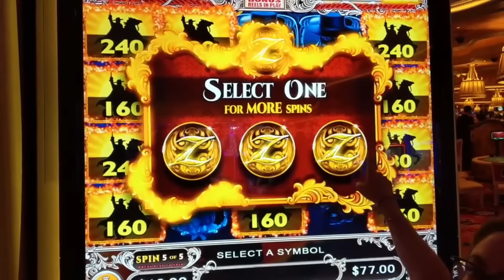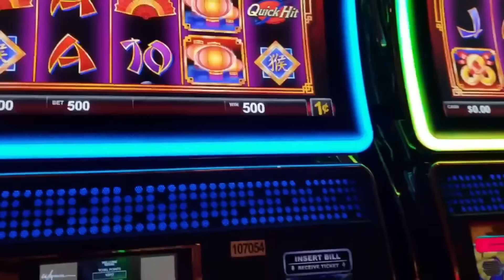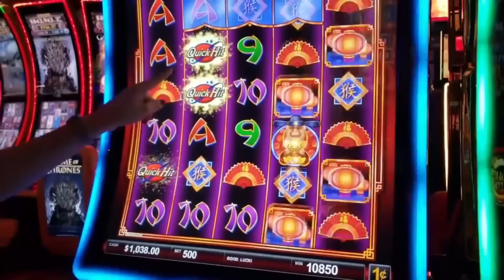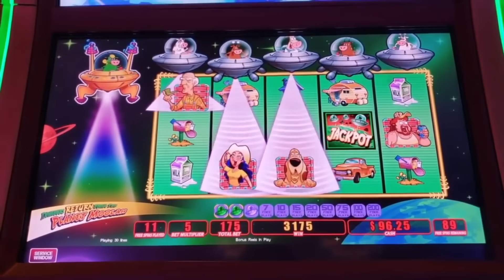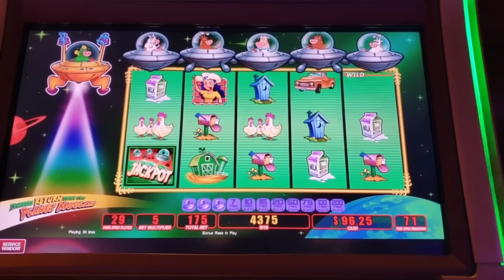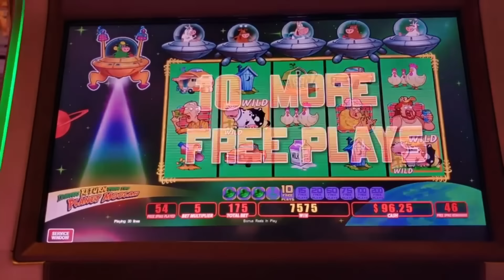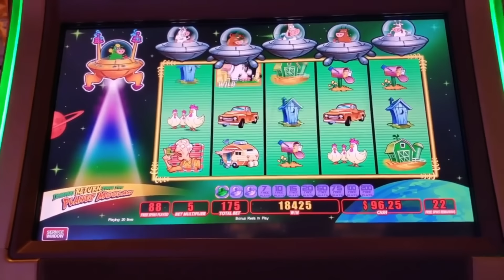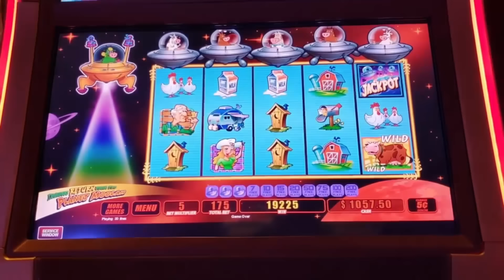110 FREE GAMES ON Planet Moolah! This Could Be MASSIVE!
110 FREE GAMES ON Planet Moolah! This Could Be MASSIVE! 🚀 Welcome to an out-of-this-world adventure with the most entertaining slot game you'll ever encounter – "Invaders from the Planet Moolah"! 🐄 Get ready to embark on a cosmic journey where space meets the farmyard in the quirkiest and most exhilarating slot machine experience ever created by WMS Gaming!

👽 Brace yourselves as the lovable yet mischievous alien cows descend upon the reels, bringing with them a whirlwind of excitement, prizes, and endless entertainment! With captivating animations, vibrant graphics, and immersive sound effects, every spin is a thrilling encounter with these extraterrestrial invaders.

💥 Watch in awe as the cows zap symbols away with their ray guns, triggering cascading reels and fantastic chain reactions that can lead to astronomical wins! Plus, keep your eyes peeled for the elusive UFOs, as they just might beam up even more rewards with their incredible bonus features!

🎉 Whether you're a seasoned slot enthusiast or a newcomer to the world of gaming, "Invaders from the Planet Moolah" promises an unforgettable gaming experience that's as fun as it is rewarding. So join us now and let the intergalactic adventure begin – it's time to spin, win, and conquer the cosmos with the most captivating slot game around! 🌟